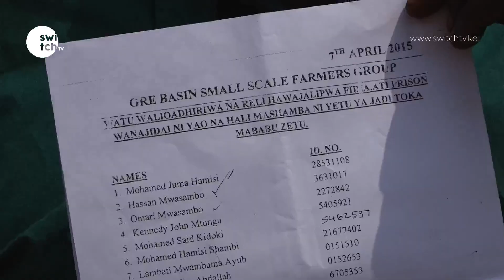Voi residents cry for compensation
Residents who gave their land for SGR project in Voi Taita Taveta county now want the government to fulfil its promise to compensate them.